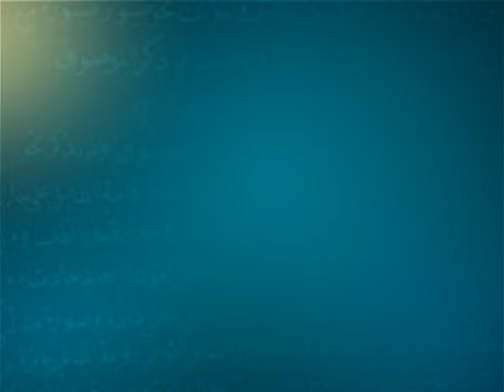متصل شيعي من إيران: أشكر جهودكم في سبيل وحدة الأمة